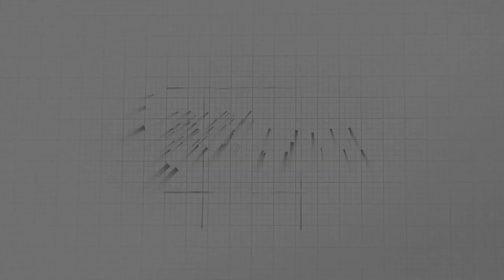Radar AMM #26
O Radar AMM desta sexta-feira (01/09), edição número 26, está no ar e destaca que a semana de paralisação de prefeituras fez pressão positiva para a redução da alíquota de contribuição ao Regime Geral de Previdência Social.
Ainda nesta edição, a aprovação do ICMS da Educação, a discussão do estatuto de criação do Conselho Estadual de Controle Interno no Estado e nos municípios, e ainda um papo sobre o 10° Fórum Mineiro de Educação.
Pode dar o play que o Radar AMM está no ar!